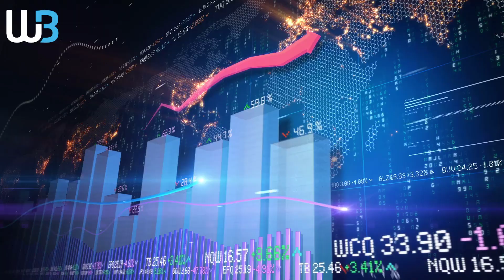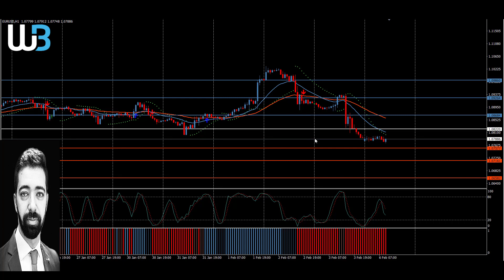Technical Analysis - EURUSD (06.02.2023)